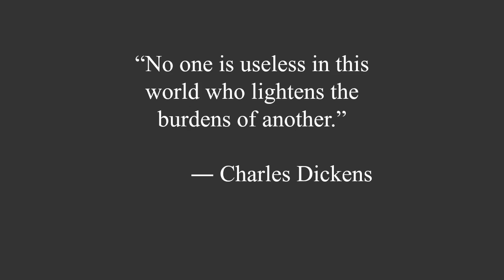"Cheerammayum Makkalum: 2D Animation work by Image Students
About Us: Image Creative Education is India’s first professionally-managed Multimedia training institute, established in 1996. From the day it was established as an Institute for Multimedia Arts & Graphic Effects (IMAGE), it has been offering highly professional courses in the Design and Media fields. In the 20 plus years, it has grown from strength to strength and has a pan India presence today with over 32 fully operational Digital Media training institutes that have trained over 72,000 students and assisted them in charting a successful career.

A unique programme combining creativity and technology that gives students an opportunity to explore about 100 career choices before picking a career path that they are most passionate about.

Image Creative Education offers Programs in the fields of:
2D/3D Animation
Visual Effects
Game Technologies
Graphic Design
Fashion Design
Interior Design
Web Technologies
Advertising
ARVR Technologies